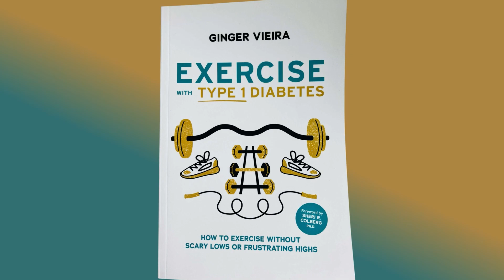If You Take Insulin, You Have to Know This!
Change how you treat hypoglycemia

If you take insulin—whether for type 1 or type 2 diabetes—this is something you need to know. Feeling frustrated or stuck with your management? Putting off making changes until your next doctor visit? Feel like you're dosing in the dark? This video is for YOU.